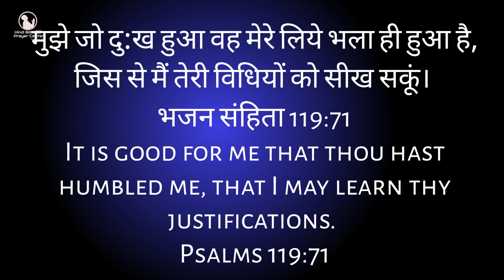Night Prayer 13 August | दुःख दूर होगा | Br Pk & Sis Amrita masih | hindi bible masih Prayer center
71 मुझे जो दु:ख हुआ वह मेरे लिये भला ही हुआ है, जिस से मैं तेरी विधियों को सीख सकूं।
71 It is good for me that thou hast humbled me, that I may learn thy justifications.
Psalms 119:71